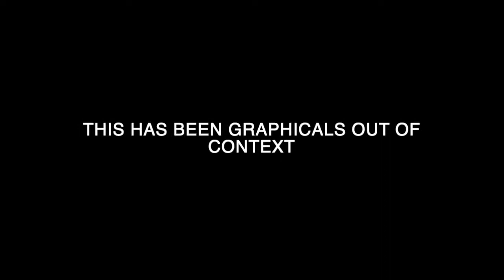i say monkey too many times in this video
How many times did i say monkey? idk someone count hehe!

IM NOW ON TIKTOK FOLLOW ME FOR ART AND FUNNY CLIPS